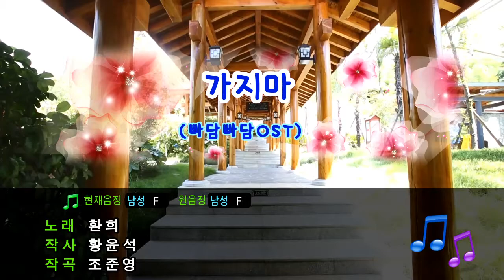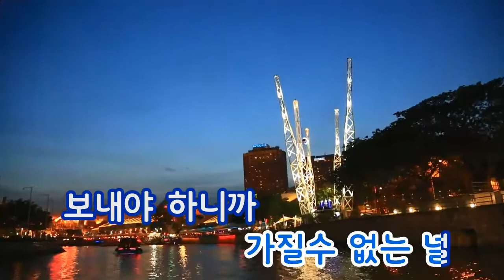[TJ노래방] 가지마(빠담빠담OST) - 환희 (Don't Go(Padam Padam OST) - HWAN HEE) / TJ Karaoke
Don't Go(Padam Padam OST) - HWAN HEE -- TJ Karaoke Song NO. 34903
가지마(빠담빠담OST) - 환희  -- TJ노래방 곡번호 34903

▶ ZillerSong Mobile : Android/IOS
▶ K-POP STAR Global Package : Android/IOS
▶ TJ TV Karaoke (Korean ONLY) : KT OllehTV , LG U+TV, SK BTV